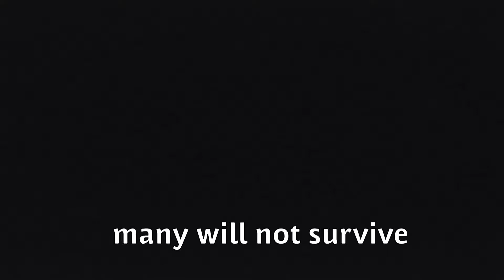All OUT 50v50 WAR (FORNITE FUCKERY 6 - 50v50v2 LTM!)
Thank you all so much for watching, im sorry for the late upload but i have been busy with my graduating year, but I thank you all for your patience.! And a speacial thanks to TheSquidwort for joining in on the video